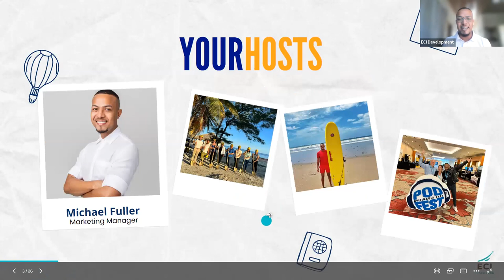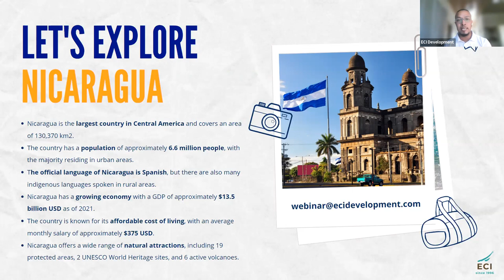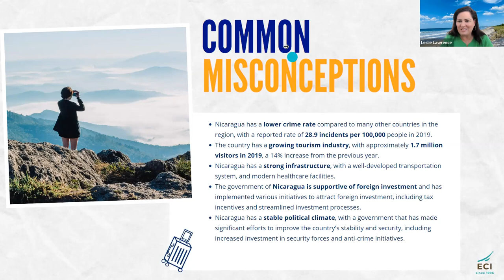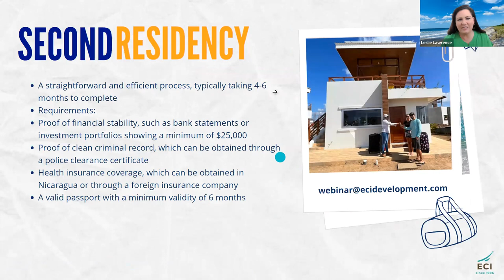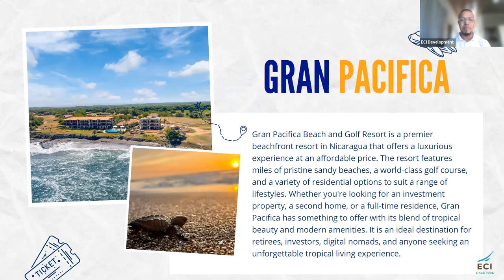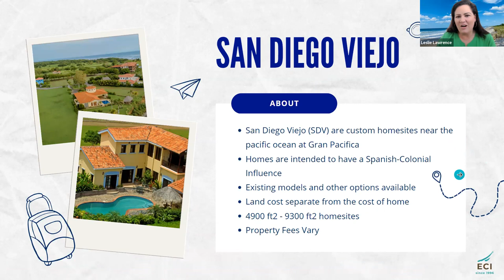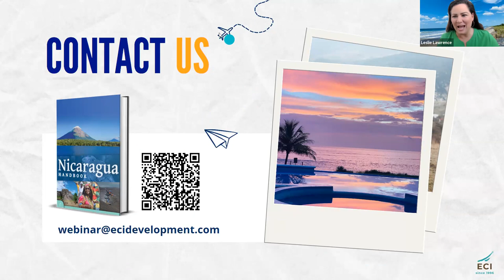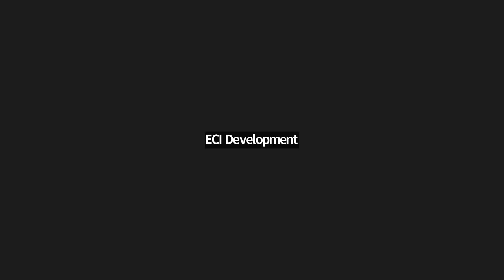ECI - Nicaragua Living and Opportunities Webinar - Feb 2023